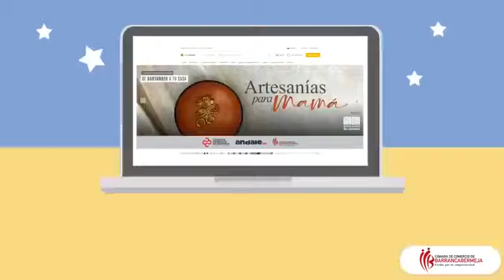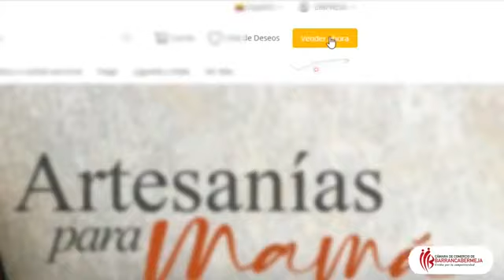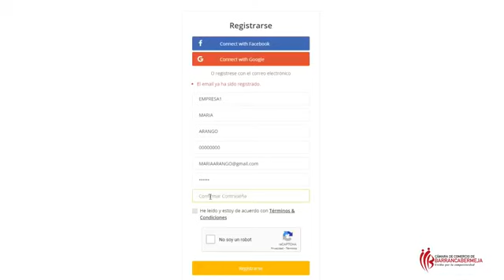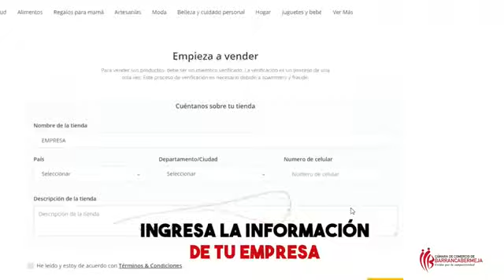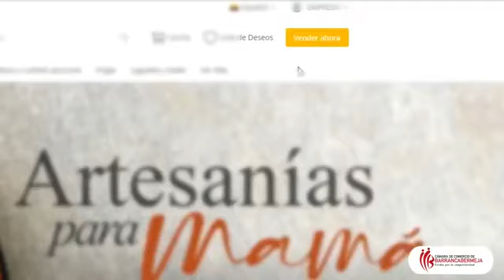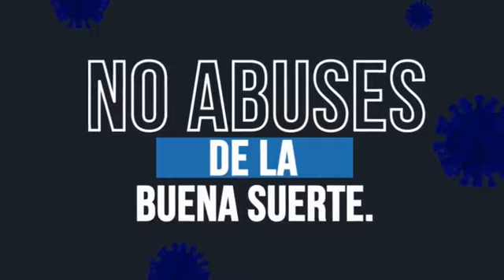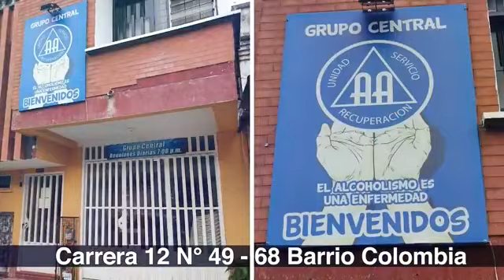PELOTA QUIETA 19 DE AGOSTO DE 2021